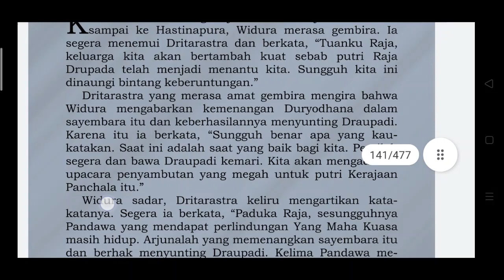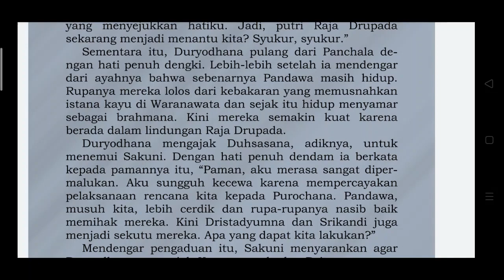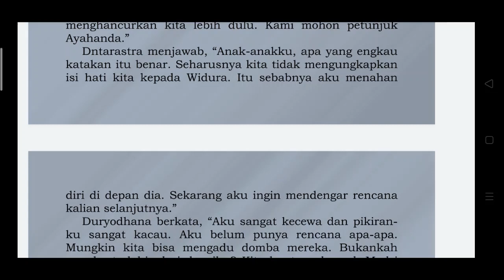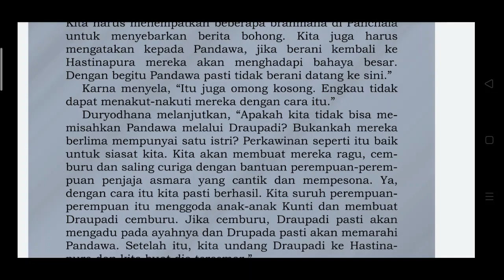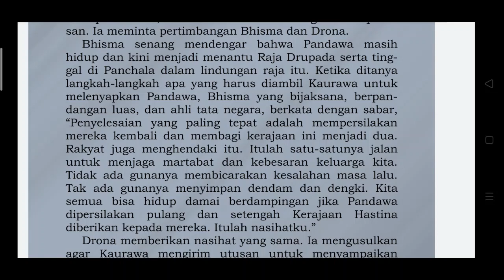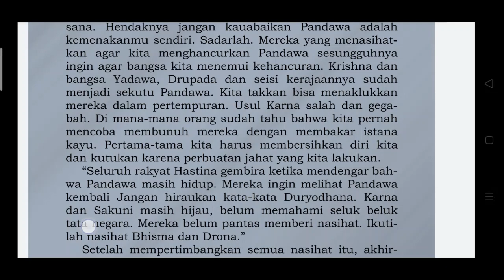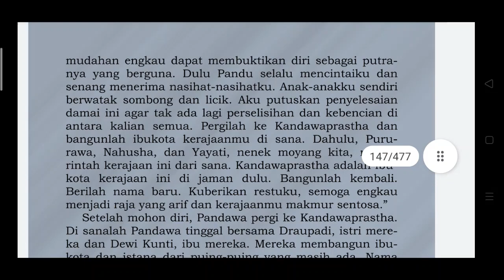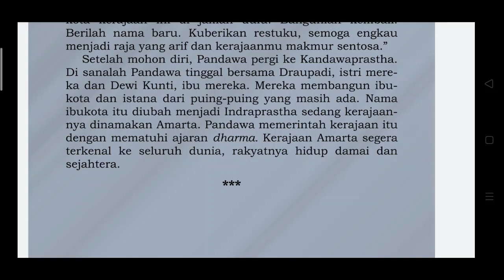Nyoman S. Pendit: Mahabharata (Membangun Ibukota Indraprastha)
Pendit, N.S. (2003). Mahabharata. Jakarta: Gramedia Pustaka Utama.
Bhagawan Wyasa

Bhagawan Wyasa, sastra, india, indonesia, sanskerta, epos, bharatayudha, mahabharata, ramayana, kaurawa, pandhawa, duryodhana, yudhistira, bhima, arjuna, nakula, sahadewa,